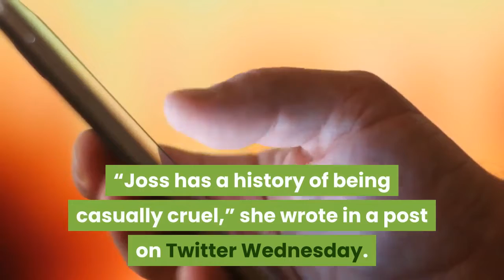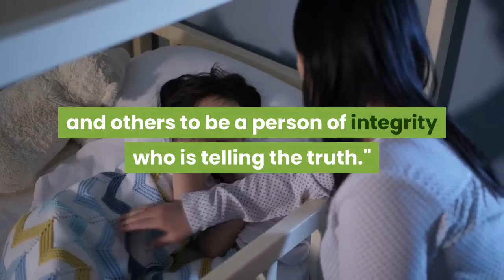Charisma Carpenter accuses Joss Whedon of abusing his power on ‘Buffy’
Over the summer, “Justice League” actor Ray Fisher claimed Whedon, who directed the 2017 superhero film, was abusive of the cast and crew on-set.“Buffy the Vampire Slayer” and “Angel” actress Charisma Carpenter is speaking out in support of actor Ray Fisher, detailing her own on-set experiences with show creator Joss Whedon. Over the summer, the “Justice League” actor claimed Whedon, who directed the 2017 superhero film, was abusive of the cast and crew on-set. Carpenter said hearing Fisher’s come forth with his claims “gutted” her.“Joss has a history of being casually cruel,” she wrote in a post on Twitter Wednesday. “He has created hostile and toxic work environments since his early career. I know because I experienced it first-hand. Repeatedly."Carpenter, who played Cordelia Chase on the hit series and eventual spinoff, shared what she called her truth about working with Whedon, claims Whedon “abused his power on numerous occasions” while on-set.“For nearly two decades, I have held my tongue and even made excuses for certain events that traumatize me to this day,” she wrote. She says while Whedon “found his misconduct amusing,” his actions intensified her performance anxiety, disempowered her, and alienated her from her peers. Carpenter says the “disturbing incidents” triggered a chronic physical condition she still suffers from. Specifically, she says Whedon made ongoing, passive-aggressive threats to fire her, and “callously” called her fat to colleagues when she was four months pregnant. She claims in a closed-door meeting, Whedon asked her if she was “going to keep it,” referencing her baby.“[He] manipulatively weaponized my womanhood and faith against me,” she said. “He proceeded to attack my character, mock my religious beliefs, accuse me of sabotaging the show, and then unceremoniously fired me following the season once I gave birth.”Actress Amber Benson, who played Tara on "Buffy," also chimed in on Twitter in support, also claiming the "Buffy" set was a toxic environment."[Carpenter] is speaking truth and I support her 100%," Benson said. "There was a lot of damage done during that time and many of us are still processing it twenty plus years later.""These memories have weighed on my soul like bricks for nearly half of my life. I wish I had said something sooner. I wish I had the composure and courage all those years ago," Carpenter said in her post. "But I muted myself in shame and conditioned the silence."Carpenter said she feels an "overwhelming sense of responsibility to Ray and others to be a person of integrity who is telling the truth." She says she hopes by coming forward she will help create space for healing of others "who I know have experienced similar serialized abuses of power."Warner Bros. investigated Fisher's claims, which concluded with "remedial action," but no specifics were given as to what actions were taken. In November, Whedon exited his HBO series "The Nevers.